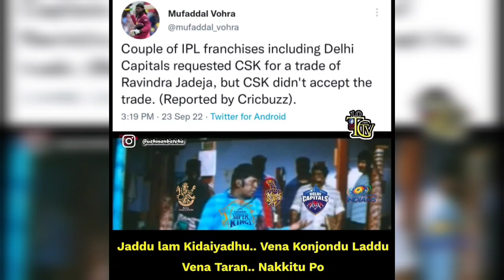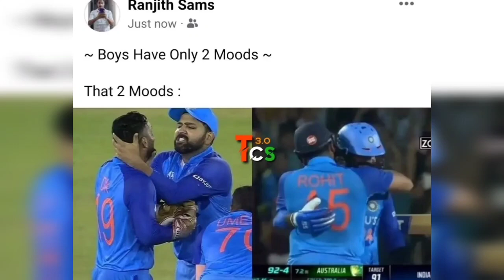Jadeja trade memes | ind vs aus memes | aus vs pak memes | all latest cricket memes